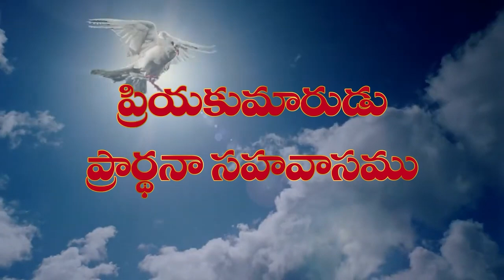V DAVEEDU GARU 04 10 24